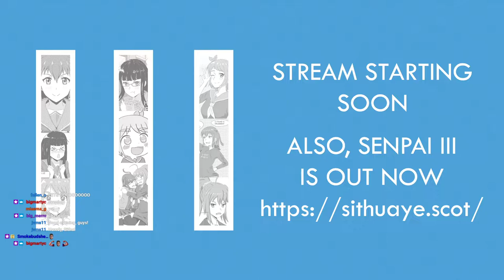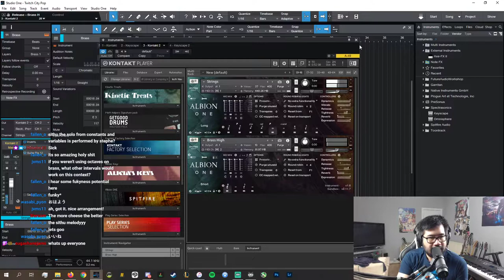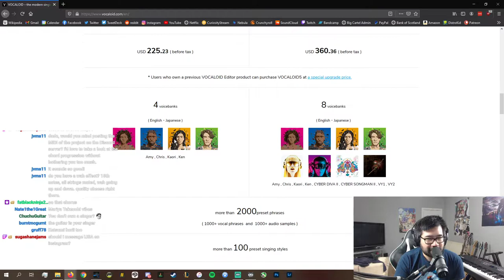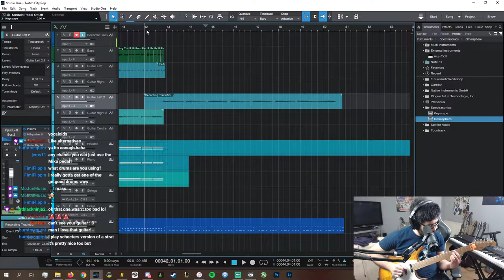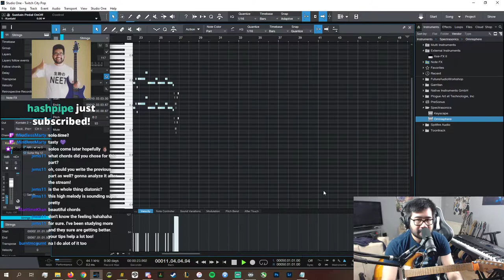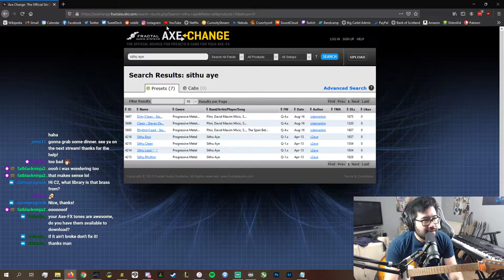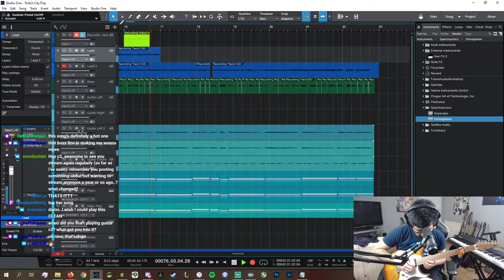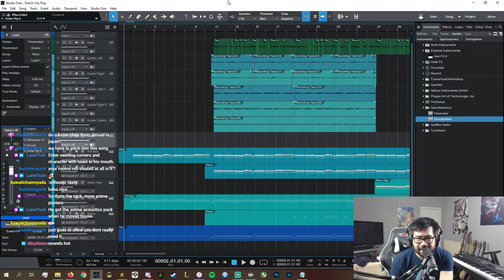Sithu Aye Twitch Stream #13 (Making City Pop 2)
Sithu Aye Twitch Stream #12 (Making City Pop 1)